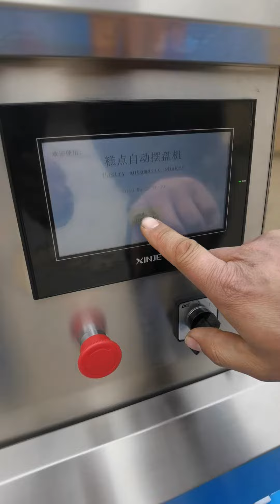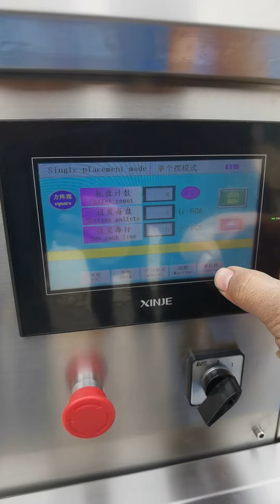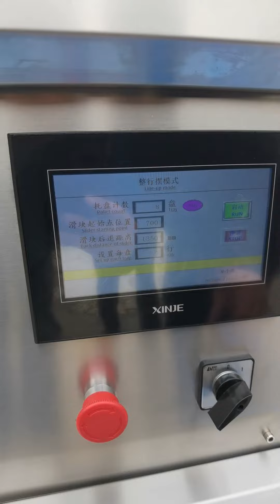单独摆盘机操作视频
可以放40*60 cm和50*70 cm的盘